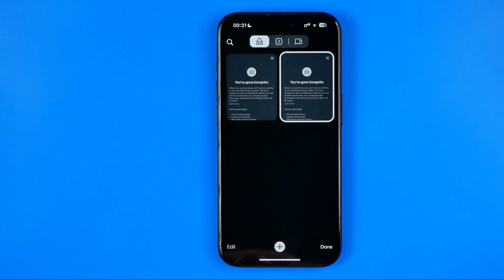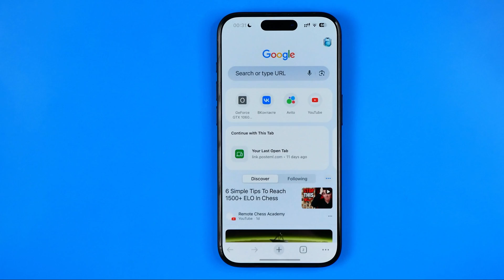How to Turn Off Incognito Mode in Chrome on iPhone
Here's how to disable incognito mode in chrome! In this video I will show you how to disable incognito mode in google chrome. Be sure to watch the video to the very end. You will learn how to remove incognito mode in google chrome. That's easy and simple to do!